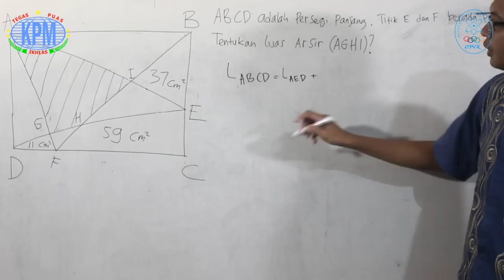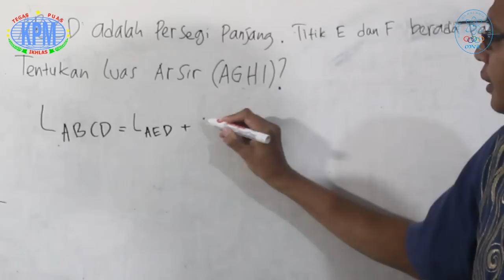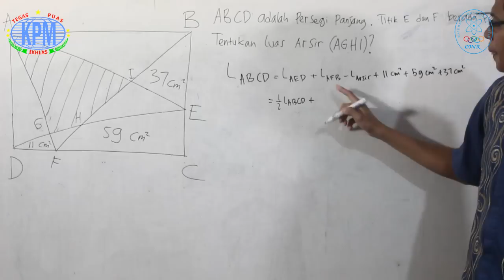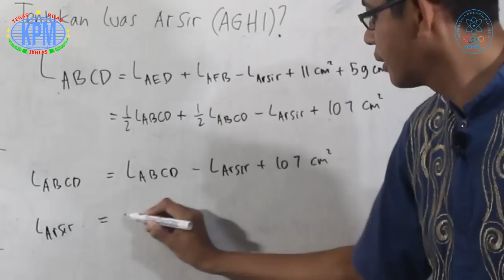Geometri ala MNR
Sahabat KPM,

Belajar matematika kita kali ini jadi lebih seru karena langsung diampu oleh Bapak Teguh Imam Agus Hidayat dari Klinik Pendidikan MIPA. Beliau mengajarkan kepada kita bagaimana mudahnya menyelesaikan soal geometri. Selamat menyaksikan ya tayangan berikut. Semoga kalian mendapatkan manfaat dan bertambah pintar dalam belajar.

Salam hangat,
KPM